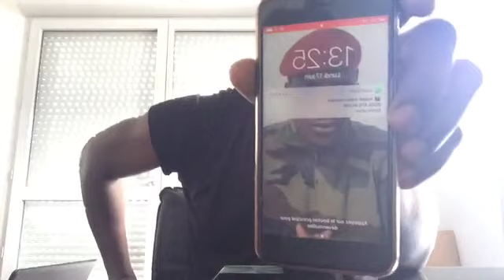Le code de nationalité en Côte D'ivoire.